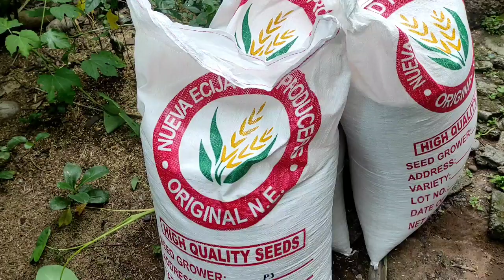Pagpapatubo ng Palay at Pagsabog Tanim(direct seeding) | jo wel